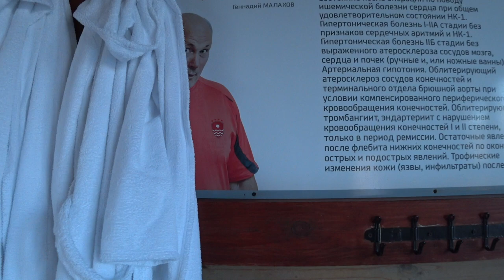АЛЛЕРГИЯ. СУТЬ АЛЛЕРГИИ. Малахов.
Аллергия … в чем ее суть, почему она возникает и длиться у человека десятилетиями? В данном видосе … предельно ясно даны ответы, а заодно и универсальное средство, как избавится от аллергии. И это не теория, а теория, подкрепляющая практику. Разобран случай избавления от 40 летней аллергии с помощью 30 суточного голода!!!